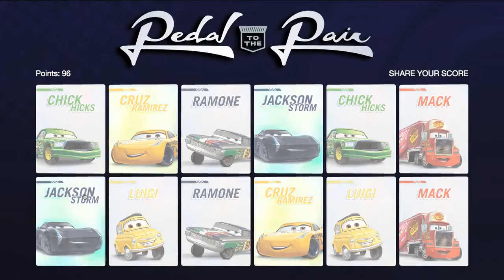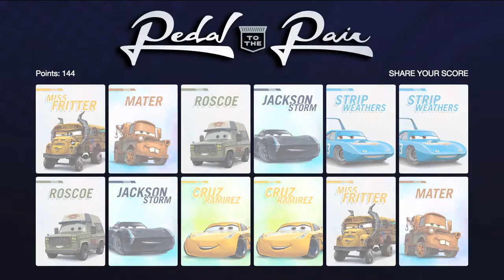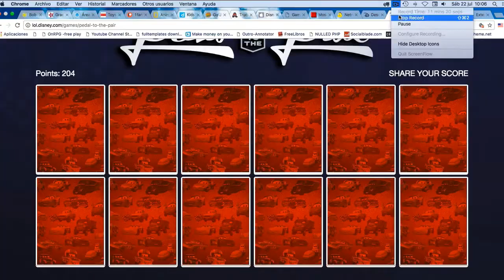Disney CARS 3: Pedal to the Pair